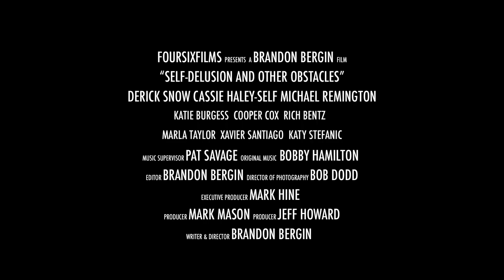Self-Delusion and Other Obstacles - Official Trailer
To win the girl of his dreams, Nick Peters must out her closeted boyfriend.